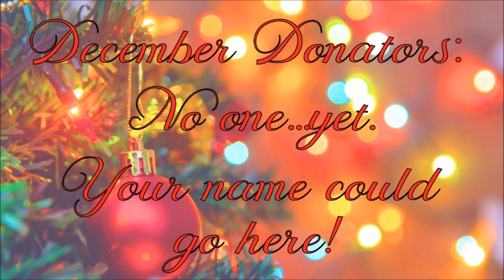Review - Bath & Body Works Autumn Spice & Clementine Gentle Foaming Hand Soap